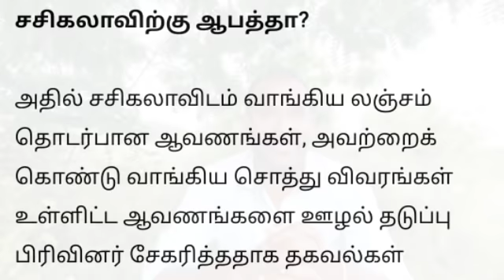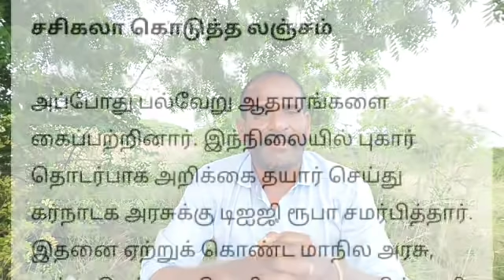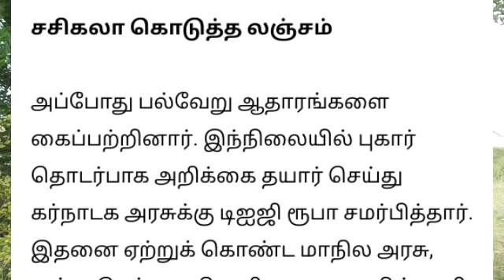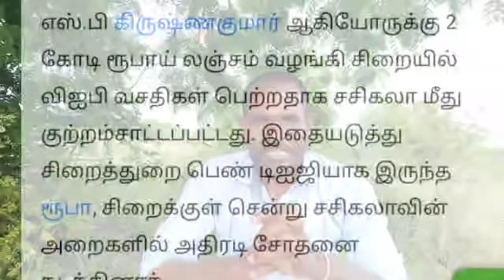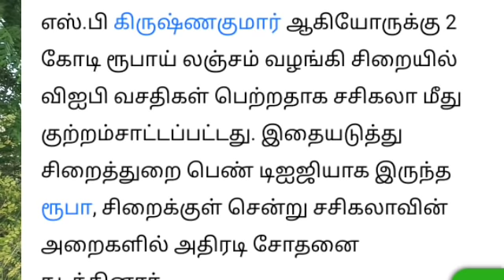சசிகலாவை சுற்றி வளைத்த லஞ்ச ஒழிப்பு துறை- எடப்பாடிக்கா களத்தில் இறங்கிய மோடி